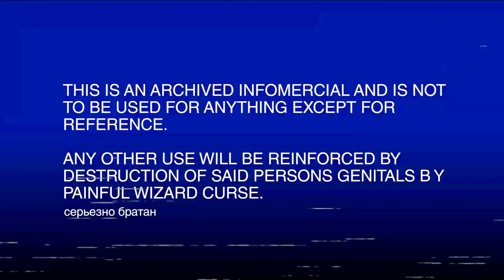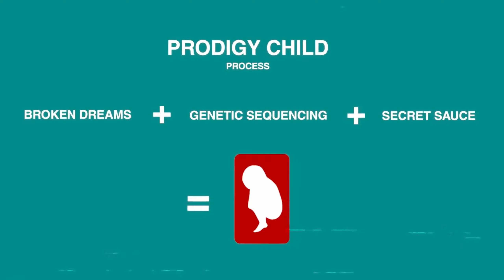This Game is Wild | Paradigm Playthrough - Part 1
Paradigm might be the funniest game I've ever played. Definitely going to play more of this!

Game: Paradigm